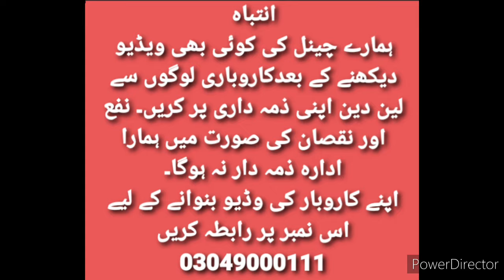Abaya, Burqa & Scarf Wholesale Market in Lahore, Pakistan| Hijab Wholesale Market in Lahore,Pakistan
Abaya, Burqa & Scarf Wholesale Market in Lahore, Pakistan| Hijab Wholesale Market in Lahore,Pakistan@shoppingbusinessideas

wholesale business,
ladies winter collection in bd 2020,

shopping ideas
shopping ideas in pakistan
online shopping

shopping talk
business talk
container market
Anarkalli
Ichra Bazar
landa Bazar
Rang mahal
light house karachi
azam market